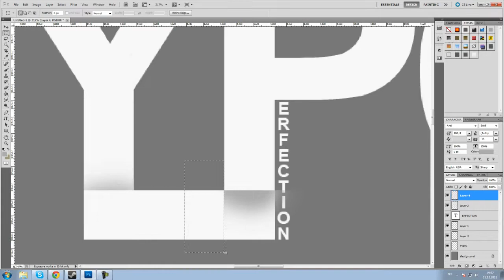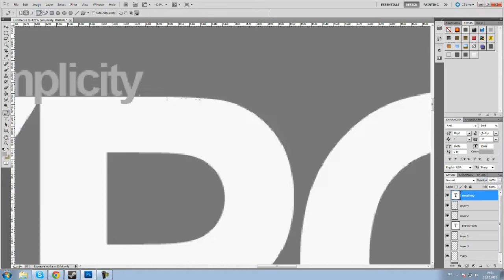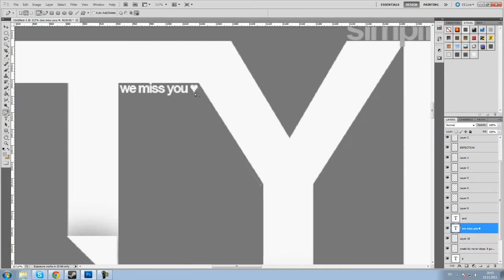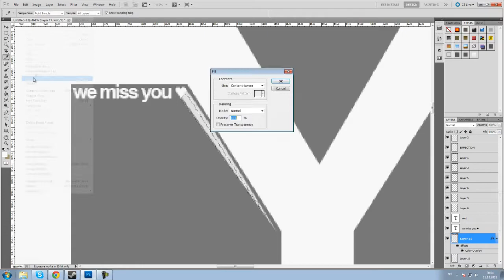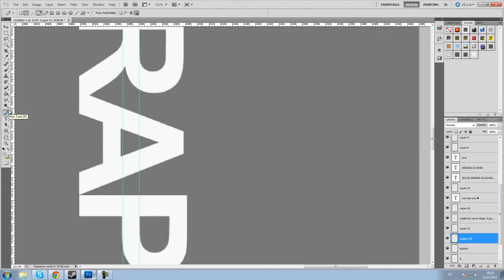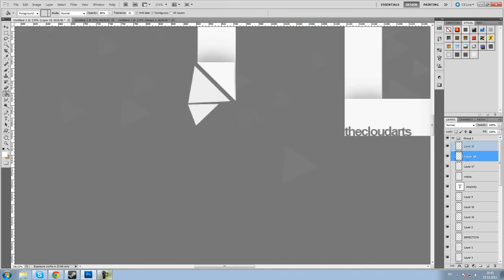typo | Speed Art | by TCA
Saw Sparky Arts' tutorial on typo and made me wanna make something like that.
Hope you like it bros and hoes.
Time used: 1 hr 20 mins
Song: F.O.O.L - Invasion
Leave a like for a bit more activity?! :D